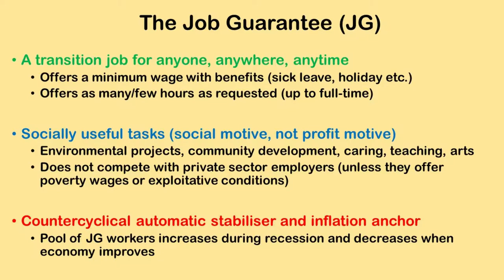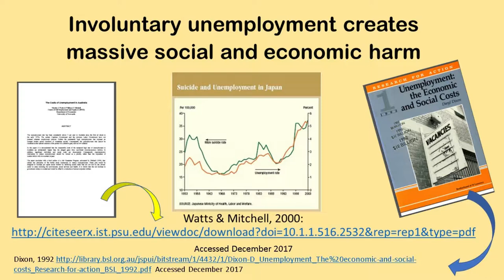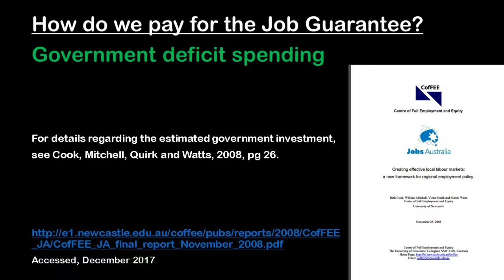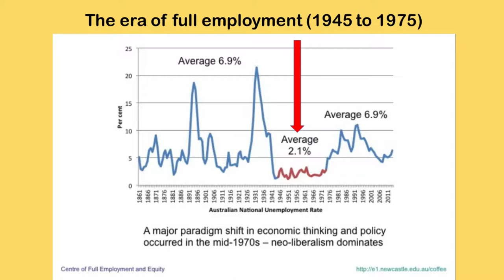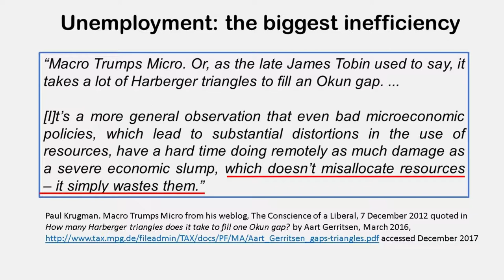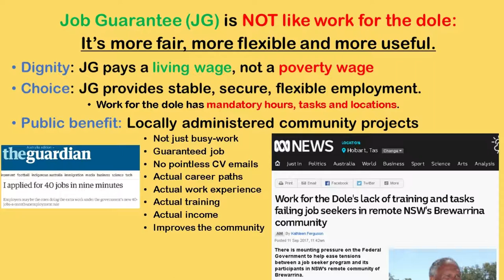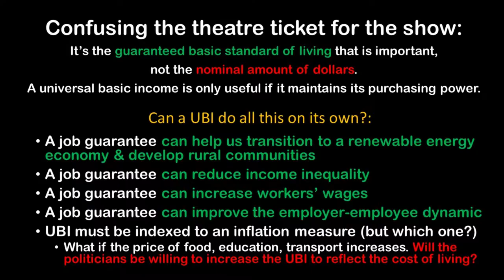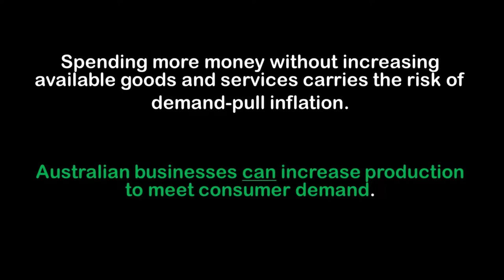My 2 Cents Adjusted for Inflation - Episode 11 - Job Guarantee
There is lots of academic literature available on the MMT job guarantee proposal, particularly from the Centre for Full Employment and Equity and the University of Newcastle so please start your investigation

In this video, I referenced the following two papers. I strongly recommend you read these:

1.Creating Effective Local Labour Markets: A New Framework for Regional Employment Policy by Cook B., Mitchell W., Quirk V. and Watts M. (2008), Centre of Full Employment and Equity, University of Newcastle.

2. A case study of Argentina's. Jefes de Hogar program by. Pavlina Tcherneva and. L. Randall Wray*. Working Paper No. 41. April 2005,

This video series attempts to recommend policy prescriptions that advance public purpose using a Modern Monetary Theory (MMT) framework.

To inform this video, I have been reading the work of MMT founders, writers and activists including Bill Mitchell, Warren Mosler, L Randall Wray, Stephanie Kelton, Pavlina Tcherneva, Michael Hudson, Marshall Auerback, Fadhel Kaboub, Steven Hail, Rohan Grey, Steve Grumbine, Ellis Winningham and many, many others to whom I owe a debt of gratitude for their teachings.

Please read their work for a more detailed explanation of Modern Monetary Theory.

Many thanks to the artists who have produced and submitted works to the creative commons that feature in this video.